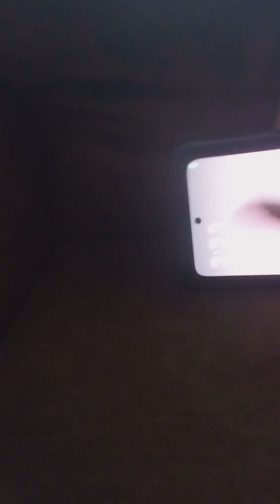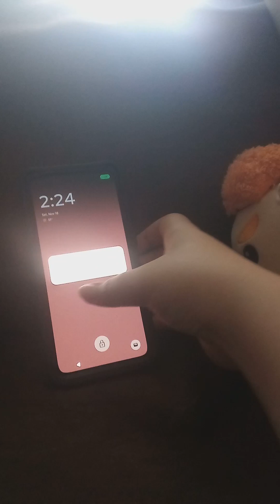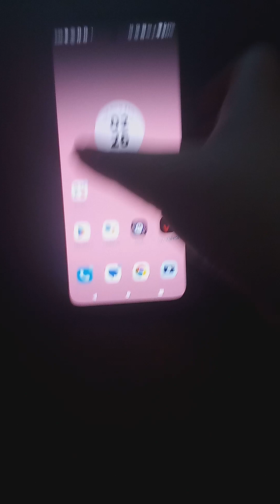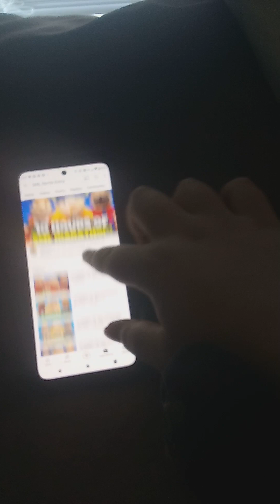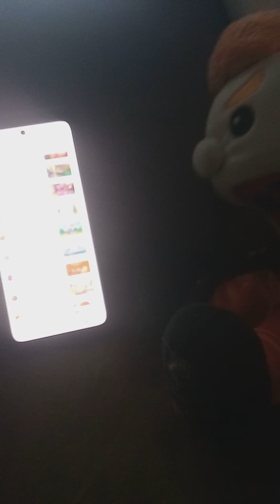SML Parody: Late For School!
Junior is late for school so Joseph and Cody try to tell Junior do not be late for school!